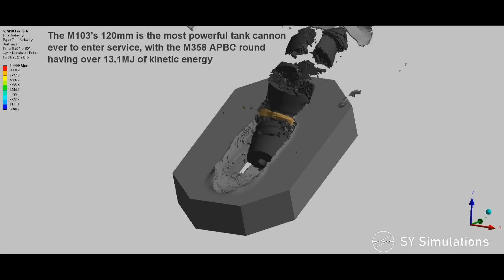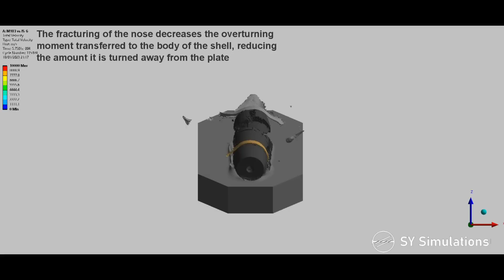M103 vs IS-6 Simulation | THE MOST POWERFUL TANK CANNON EVER | 120mm M358 Armour Piercing Simulation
The M103 was developed as a direct counter to Soviet heavy tanks, being fitted with the massive 120mm M58 cannon. This simulation presents the impact of its 23.1kg M358 APBC round against the upper plate of an IS-6.

The M58 is the most powerful tank cannon (by energy) to ever enter service, with M358 having a muzzle kinetic energy of 13.15MJ (0.5*23.1*1067^2). Interestingly, despite being higher than modern MBTs, the 130mm fitted to the Object 279 boasts an even higher muzzle energy than the M103 (however it never entered service).

The M358 round was especially effective against sloped armour, outperforming the Conqueror's 120mm APDS at angles above ~55°. This effectiveness was due to the controlled fracturing of the nose, allowing the base of the shell to burrow into the plate rather than being deflected away. The need for this fracturing is likely why an armour piercing cap is not present, as this reduces projectile shattering. (The ballistic cap is just for aerodynamics).

Regarding the simulation, the result matches with US army testing of the round, with the protection limit of a 100mm RHA plate at 65° being at the velocity in the simulation (see community tab).
A witness plate was not included as the simulation was taking too long, however its safe to assume the shrapnel shown would perforate a thin aluminium sheet. The range at which this velocity is achieved has been approximated as 1250m (based on velocity charts of similar calibre ballistic-capped projectiles).

Amazing thumbnail artwork from: Warthunder